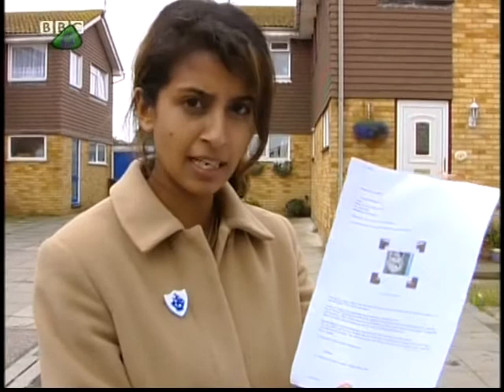Blue Peter tame fox Konnie Huq